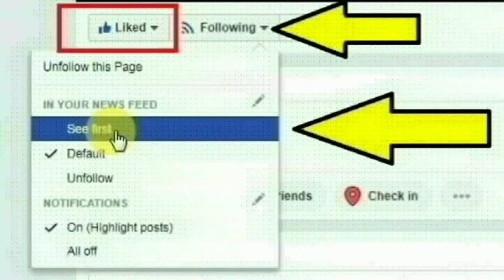டெல்லி தனியார் காகித தொழிற்சாலையில் பணிபுரிந்து வந்த மதுர் மலானி செய்ததை பாருங்க | Thoothupura